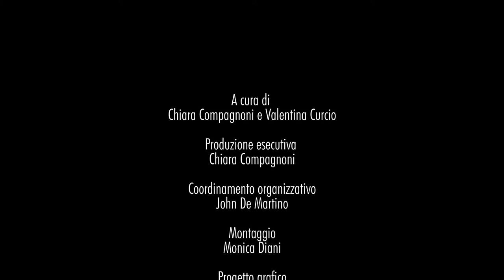Sloth in the City @ Prove (di resistenza) | Un concerto documentario alla Corte dei Miracoli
Nell'attesa di poter accogliere di nuovo il pubblico con la musica dal vivo, abbiamo organizzato un concerto documentario delle prove dei musicisti che sono passati dalla Corte nei mesi di pausa di questo 2020.

Prove (di resistenza) è la testimonianza di questa attività musicale "sotterranea". La musica infatti continua a vivere nei posti in cui ancora può farlo, di nascosto da chi solitamente ne è motore, i suoi spettatori. Ma c’è, si trasforma, come ogni energia, e si prepara al suo futuro.

CHI SUONA

Sloth in the City | sax Betty Accorsi, chitarra Andrea Martelloni

*Il sassofono soprano di Betty, espressivo e aggraziato, si unisce alla chitarra acustica percussiva di Andrea. Le loro sonorità si incontrano per dare vita ad arrangiamenti tratti dalla tradizione popolare mediterranea, latina e celtica, insieme a brani originali folk-jazz.*

« (...) Ci siamo chiesti come far ripartire la vita e le abitudini musicali di Milano. Abbiamo pensato a progetti per una futura ripresa e, mentre i musicisti professionisti continuano le loro prove, abbiamo pensato di documentare la loro attività in questo periodo in cui il pubblico non può vederli, non può sapere se stanno continuando ad allenarsi per quando potranno finalmente tornare a suonare per loro.
(...) Questo "concerto-documentario" è dunque la nostra strenna natalizia per tutti gli amici e gli appassionati di musica che non potremo salutare dal vivo quest’anno. Ma è soprattutto un regalo che vogliamo fare ai musicisti , per dimostrare loro il nostro supporto , la presenza di un pubblico che aspetta solo di tornare ad applaudirli e che li sostiene anche a distanza. A questo serve il crowdfunding che abbiamo lanciato: vuole essere un “cappello virtuale” con cui ringraziare gli artisti per il lavoro che, anche con grande difficoltà, continuano a fare.
Il progetto è intitolato Prove (di resistenza), perché, insieme ai musicisti in prova, tentiamo nonostante tutto di resistere!»